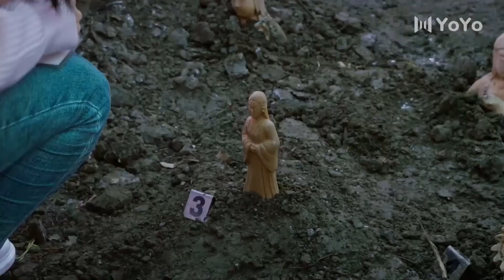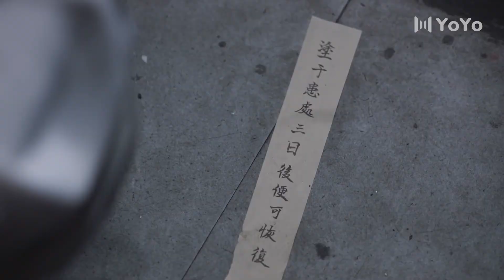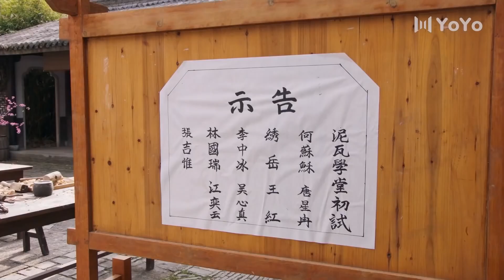【ENG SUB】PART-A 公子獨寵瓦匠妻 | Spoil My Potter Girl（李明源 杜雨宸）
中文剧名：《公子獨寵瓦匠妻》
英文剧名：Spoil My Potter Girl
主演：李明源 / 杜雨宸
🎬剧情简介：本是瓦匠世家的她，考古中意外魂穿成了患有潔癖的工匠之女身上，憑藉驚為天人的工匠絕技混得風生水起，卻莫名捲入了一場亂戰，而她回到現代的唯一途徑，便是參與這場奪嫡之爭。